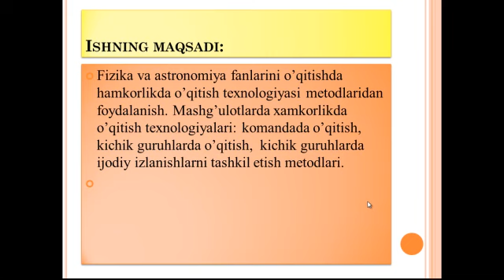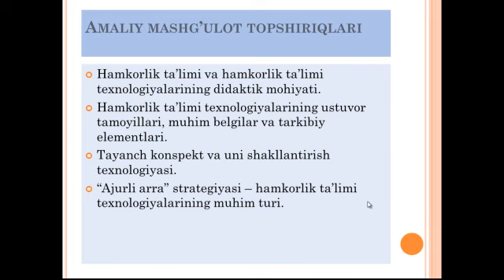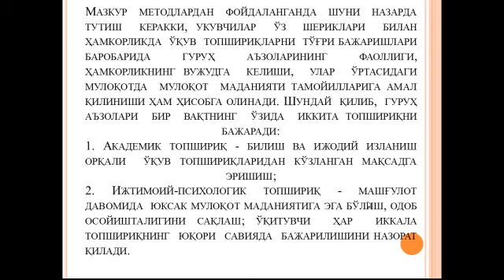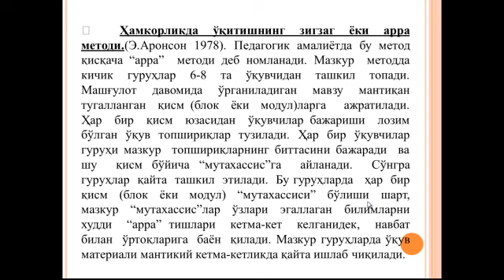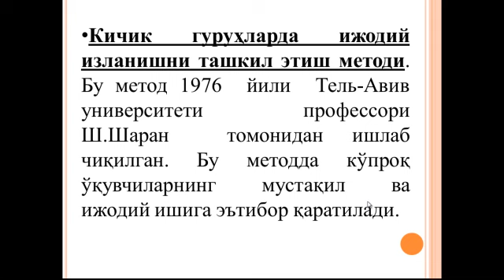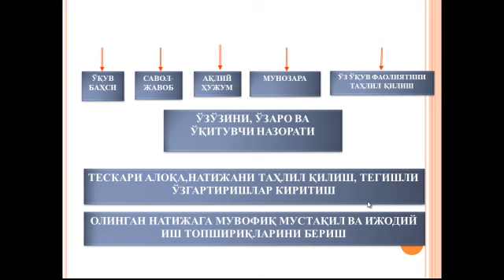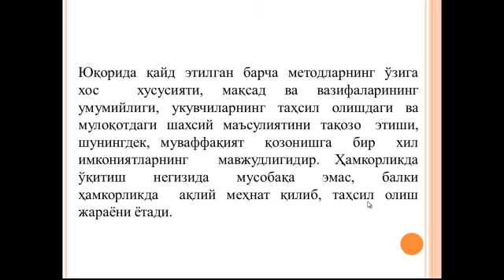FIZIKA VA ASTRONOMIYA FANLARINI O’QITISHDA HAMKORLIKDA O’QITISH TEXNOLOGIYASIDAN FOYDALANISH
O’qituvchi: Jumaniyazova To’tijon